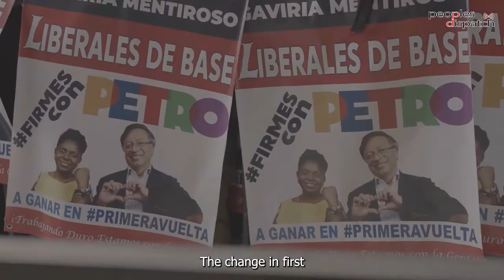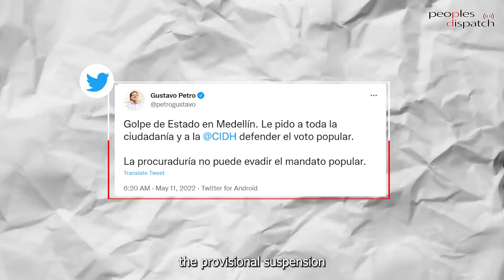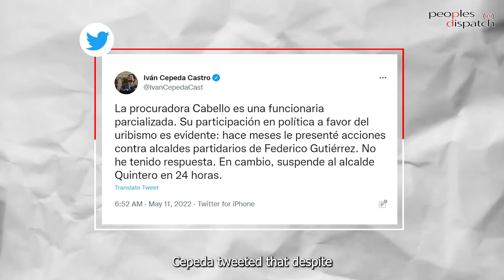Mayor of Medellin removed from office in Colombia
Thousands have been mobilizing in the Colombian city of Medellin against a recent suspension of the mayor Daniel Quintero by the Inspector General’s office. His position was revoked for his alleged political participation in the upcoming presidential elections.